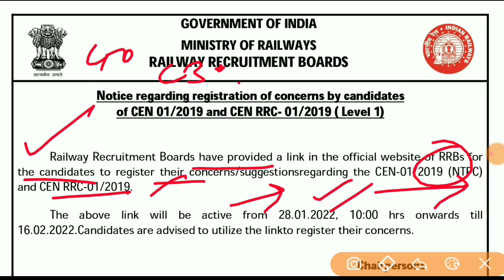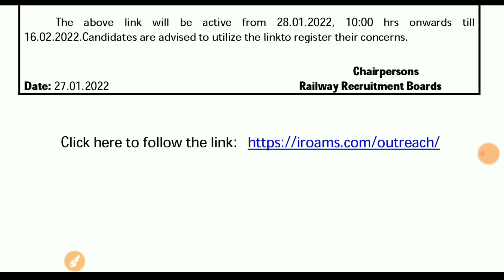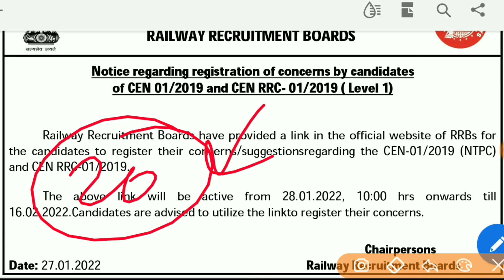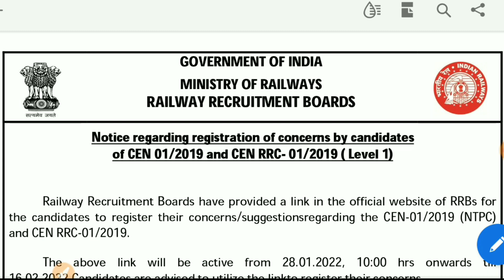RRB NTPC OFFICIAL NOTIFICATION | आपकी हो यही मांग | NTPC REVISE RESULT 2022 | GROUP D WITHOUT CBT 2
🔥RRB NTPC 2021 RESULT SCAM | RRB OFFICIAL NOTIFICATION | NTPC CUTOFF SCAM | GURUKUL HUB

Important For RRC GROUP D AND NTPC CBT 2
💥Complete Physics and Chemistry Ebook Pdf In Hindi

💥STATIC GK ONE LINER QUESTIONS EBOOK PDF IN HINDI

💥STATIC GK FOR SSC & RAILWAY EXAMS EBOOK PDF IN ENGLISH

💥STATIC GK FOR SSC & RAILWAY EXAMS EBOOK PDF IN HINDI

💥1000 Static GK MCQ's Ebook Pdf In Hindi And English Bilingual

💥 RRB NTPC CBT 2 TEST SERIES EBOOK PDF IN HINDI

💥 RRB NTPC CBT 2 TEST SERIES EBOOK PDF IN ENGLISH

💥RRC GROUP D TEST SERIES EBOOK PDF IN ENGLISH

💥RRC GROUP D TEST SERIES EBOOK PDF IN HINDI

जो भी छात्र इस टेस्ट सीरीज को  डाउनलोड करता है और उसको पढ़ता है वह अपना फीडबैक वेबसाइट पर जरूर दें!

rrb ntpc 2021 exam notification
rrb
rrb ntpc cut off 2020
rrb ntpc
rrb ntpc 2021 maths questions
rrb ntpc 2021 exam preparation
rrb ntpc 2021 admit card download
today
rrb ntpc exam date 2019
rrb ntpc exam date 2020 tamil
Best time table for up police exam
Time table for students
Study Plan for Exams
Railway privatisation
Railway private ho raha hai
Railway private ho gaya
Railway privatisation news
Railway private
Railway privatisation india
Railway privatisation modi
Railway private Jobs 2020
Railway private job
Railway privatisation news in hindi
group d exam question
group d exam date 2021 in telugu
group d exam preparation
railway ntpc cbt 1 cutoff
rrb ntpc cbt 2 exam pattern
rrb ntpc cbt 2 exam syllabus
ntpc minimum qualifying marks
ntpc zonewise cutoff
ntpc category wise cutoff
ews certificate
ews certificate validity
rrb ntpc exam cancel
rrb ntpc exam postponed
ntpc exam postponed
ntpc exam cancel
ntpc 2021 cancel
ntpc cbt 2 postponed
group test series
group d free pdf
ntpc important gk quiz
group d important gk quiz